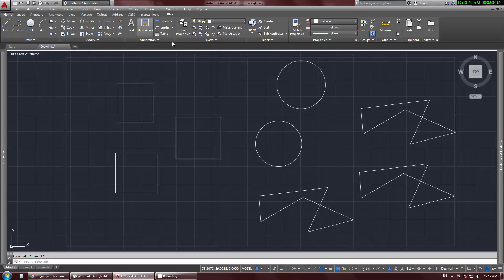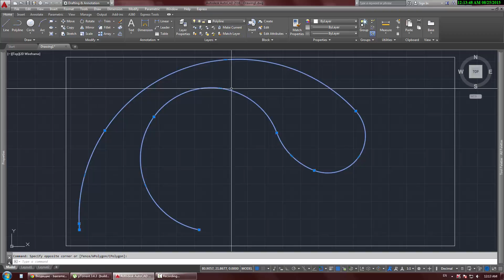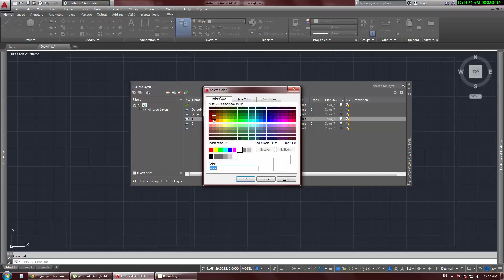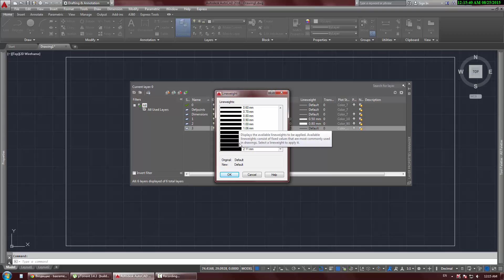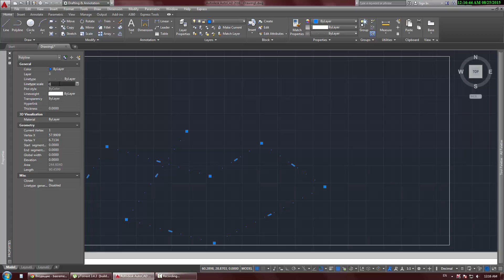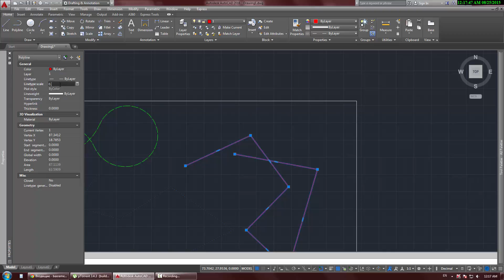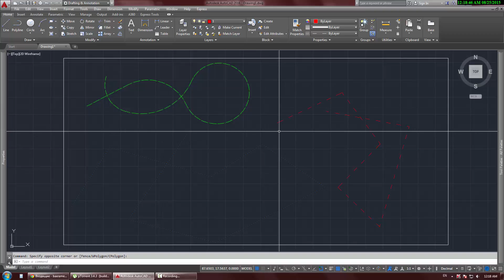OCAQ - #08 - AutoCAD - Layer Paneli (2-ci hissə) - Azərbaycan